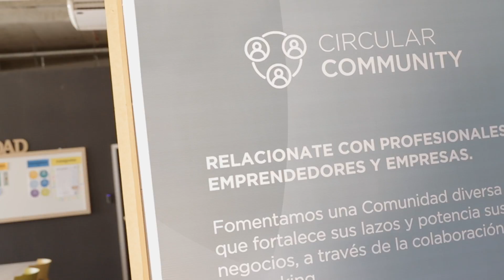Primera Edición DIGITAL SUMMIT Nordelta - Digital House sede Circular Cowork - Circular Academy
Evento Digital Summit de Digital House sede Nordelta en Circular Cowork